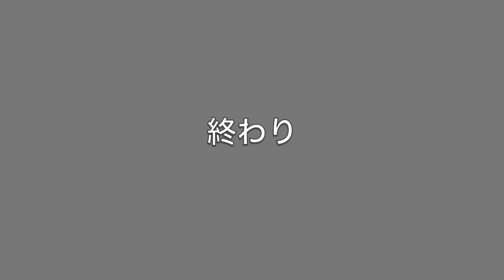西宮RS＋西宮甲東JRC 吹田RS交流試合 対堺RS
西宮RS、西宮甲東JRCの合同チームによる吹田RS交流試合での対堺RS戦

試合データ：西宮RS＋西宮甲東JRC 対堺RS戦
　　　　　　15分1本
撮影データ：撮影者／衣笠弘一、撮影日／2014//12/23、撮影場所／万博少年球技場グラウンド
編集データ：編集者／衣笠弘一